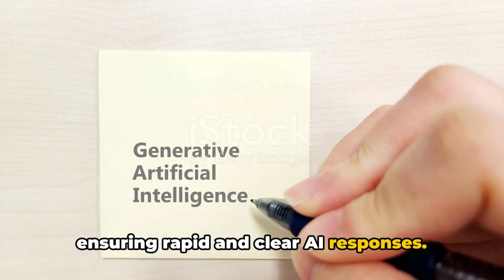"Revealed: Inside the Humane AI Pin's Tech Powerhouse - Tech Meets Fashion!"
Unveiling the Tech Behind Humane AI Pin

The wave of Artificial Intelligence and the gadgetry that drives it are constantly in a realm of evolution. One such innovation offering an intriguing sneak peek into the future of AI is the Humane AI pin. According to recent updates, the pin promises a whole new way of interacting with generative AI in the physical world. You can attach it onto your clothing, talk to it, and voila, it projects responses from chatbots on any surface, primarily, the user's palm.

FCC’s recent teardown throws light on the mechanics of the Humane AI Pin. It's powered by the Snapdragon processor and the process of authentication gives us a clear glimpse of what's under the pin's hood. Despite our knowledge of the AI pin running on Snapdragon, there hasn’t been any specific disclosure about the version used. But the latest images indicate that it uses a Snapdragon 720G processor, as per Qualcomm, this version can operate device AI with low power on mobile devices.

This report provides a more lucid view of what constitutes the Humane AI pin and the Snapdragon processor that powers it. While the existence of the AI pin might still fuel debate, at least, we know that this small pin uses a chip that’s powerful enough to project ChatGPT results onto a user's palm.

1. Klap AI, turning any video into viral shorts.
2. Murf AI, real voices created with AI.
3. Synthesia, an AI video creation platform for everyone.
4. Invideo AI, create videos from a single prompt.
5. Descript, the only tool you need to write, record, transcribe, and edit videos with AI.